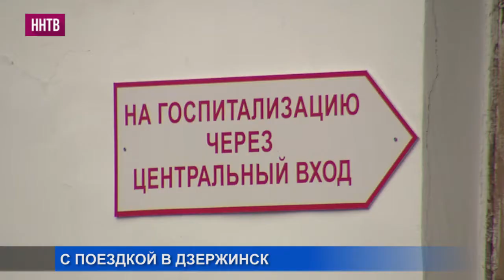Глеб Никитин поставил задачу провести ревизию всех спортивных объектов региона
С рабочим визитом глава региона посетил Дзержинск. В городе химиков он осмотрел спортивный комплекс детской школы «Салют». Объект приводят в порядок перед Чемпионатом мира.